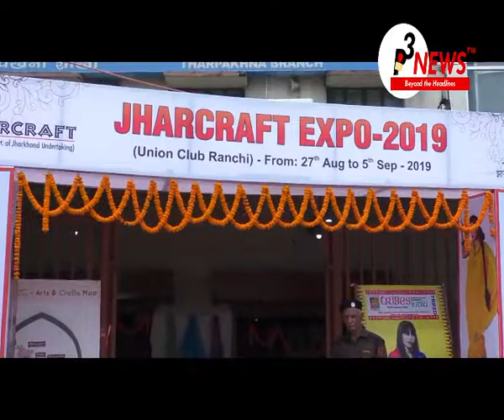रांची में झारक्राफ्ट एक्सपो का हुआ उद्घाटन | RANCHI